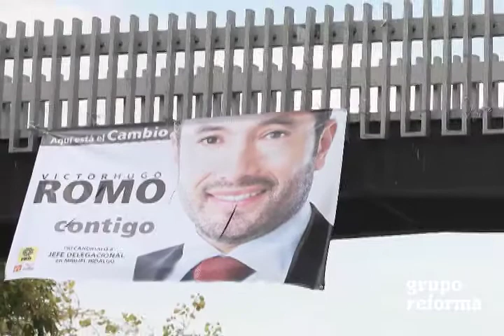Quita GDF propaganda política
La semana pasada, Jesus Robles MAloof retirò propaganda irregular de un puente peatonal en Benjamin Franklin.

Sin embargo, no pasaron ni cinco dias para que politicos volvieran a colocar anuncios, por lo que el activista volvio al lugar para quitar nuevamente los pendones.

Pero para su sorpresa, barrenderos del gobierno capitalino ya se encargaban de limpiar la zona.